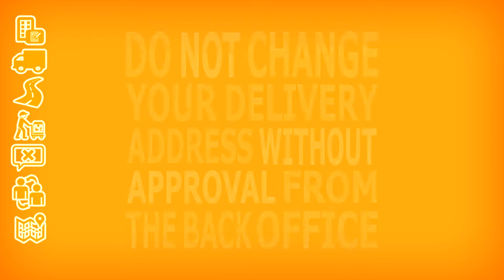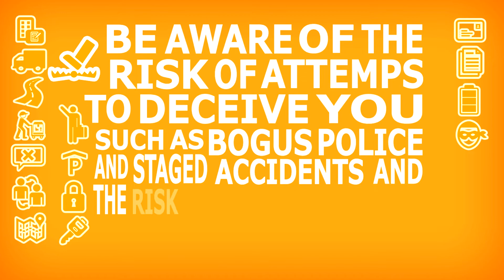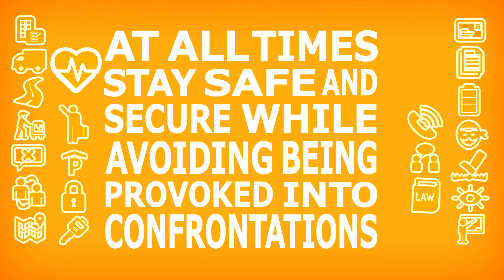Trucking security - top 22 tips for drivers